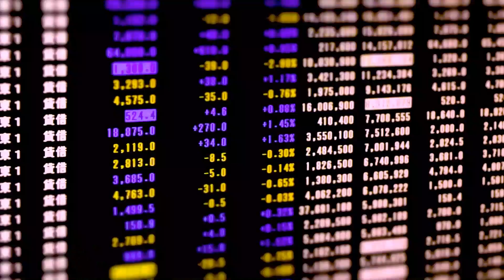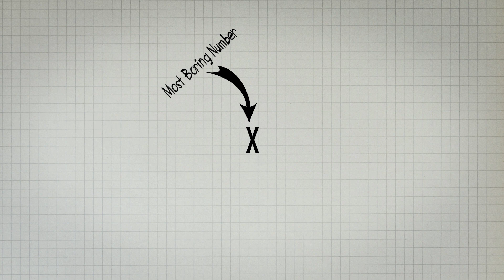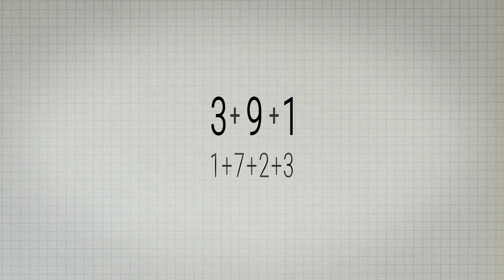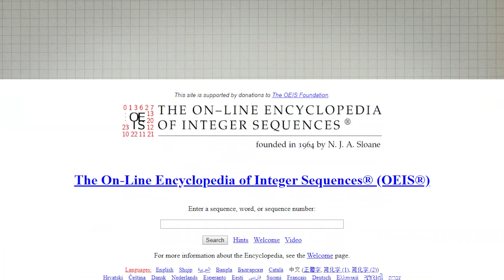What can be the Least Interesting or the most Boring Number?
If you think about it, numbers play a very crucial part of our lives. Numbers are everywhere and most numbers that come across our lives are quite interesting. Take for example pie and logs, these are one of the most interesting numbers. But can there be a number that's the complete opposite? A number that doesn't fit anywhere? A number that's totally boring. But if this number is boring, isn't it interesting that it's the most boring number...